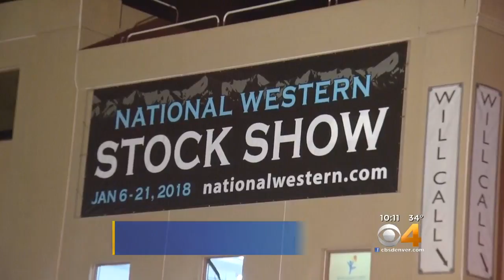'Super Bowl Of Stock Shows' Ready To Open This Weekend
The 112th National Western Stock Show kicked off with a parade and cattle drive through downtown Denver.